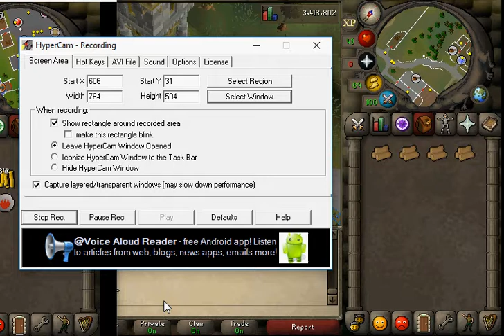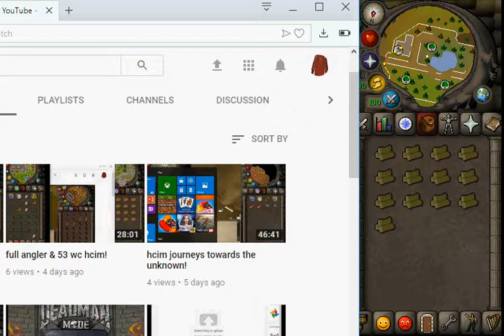hcim 53-60 wc!